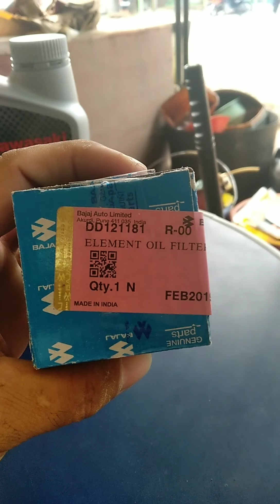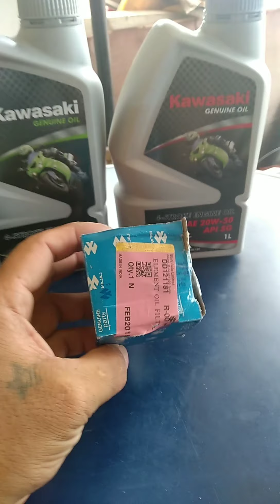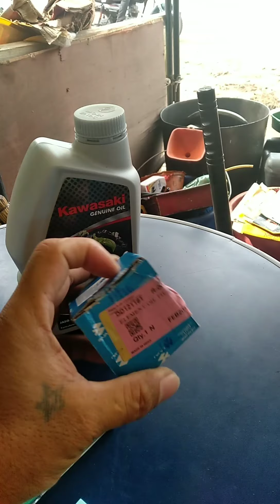Preparation rouser for ikot pinas this coming Monday